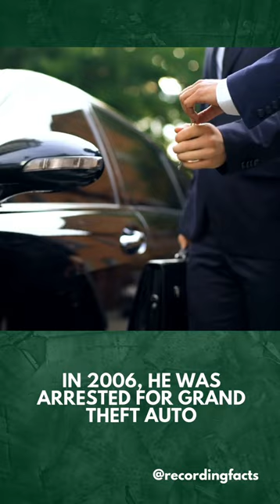5 Crazy Scott Storch Facts That You NEED To Know!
Delve into the Intriguing Journey of Scott Storch. From Keys to Hits. Explore Scott Storch's Career Highlights, Creative Process, Industry Impact, and Chart-Topping Productions. Join Us as We Uncover the Genius Behind the Piano, His Inspirations, and Unforgettable Stories. Whether You're a Music Aficionado or a Curious Learner, Tune in to Learn about the Unparalleled Scott Storch!